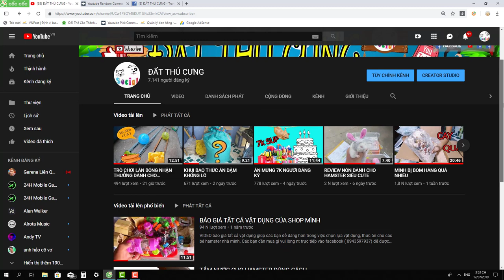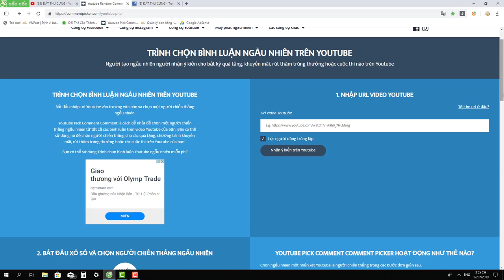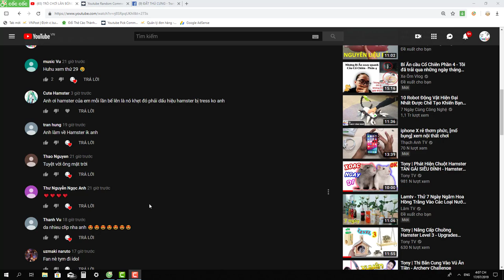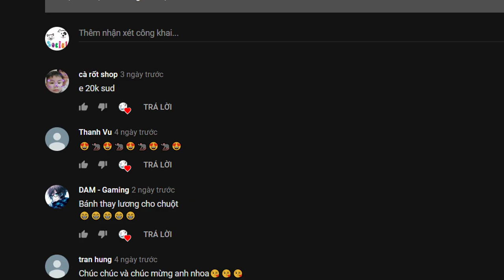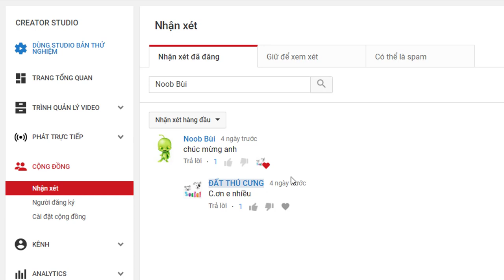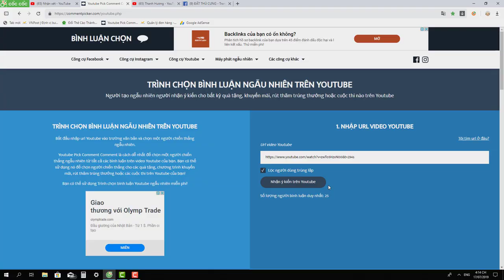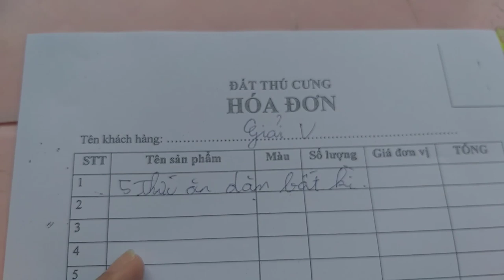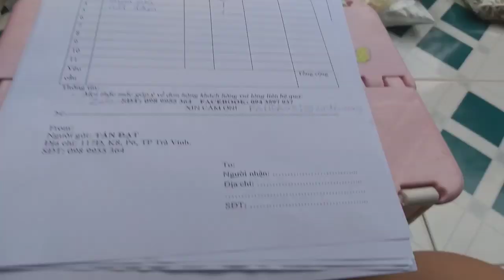TỔ CHỨC EVENT QUÀ CỰC KHỦNG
CÁCH THAM GIA
= Thêm hatag
= Để lại sđt
= Cảm nghĩ của bạn